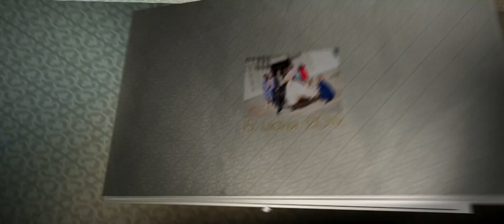15.06.19. Ваня и Оля ! Свадебный фильм